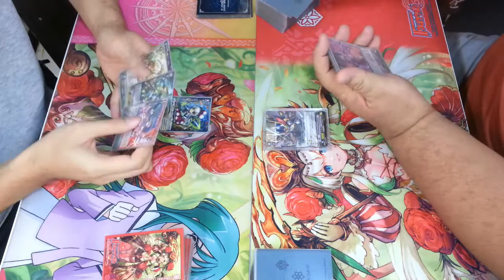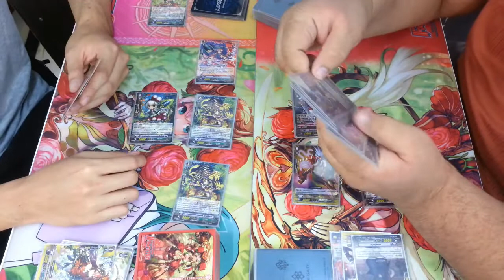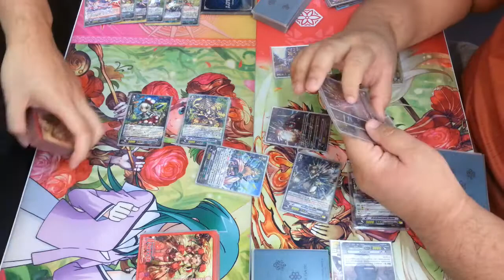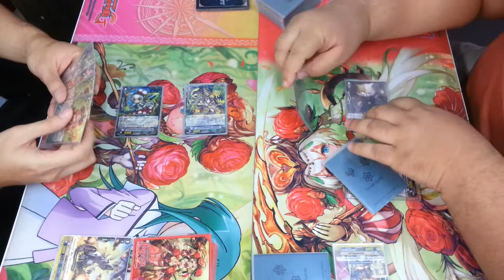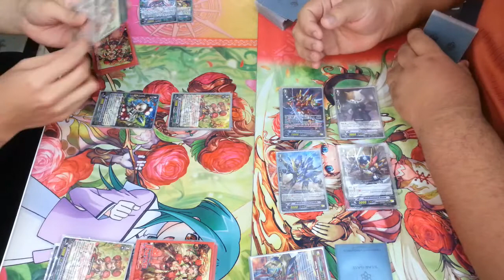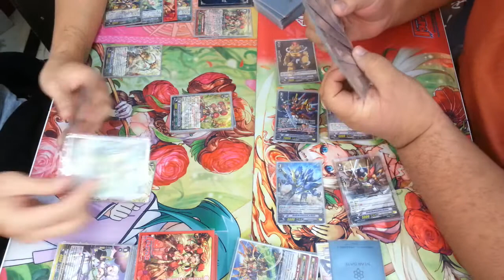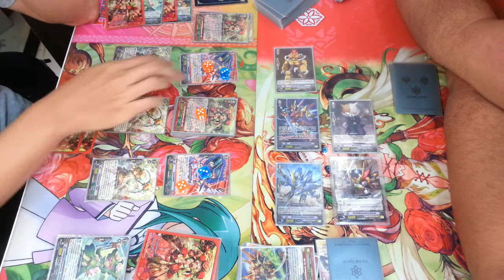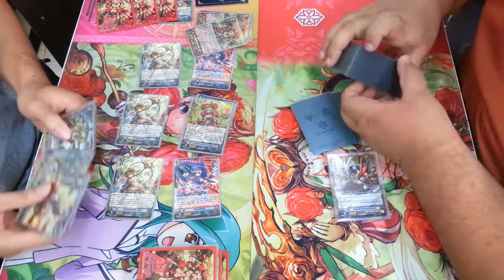หัวร้อนไฟเตอร์ Ep.110: เนโออาช่า vs. โนว่าวิคเตอร์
เพื่อเป็นกำลังใจให้กับทีมงานด้วยนะ
ติดตามผลงานอื่นๆของพวกเรา

ขอบคุณที่ดูจนจบนะครับ